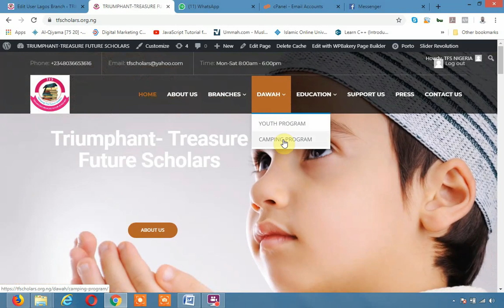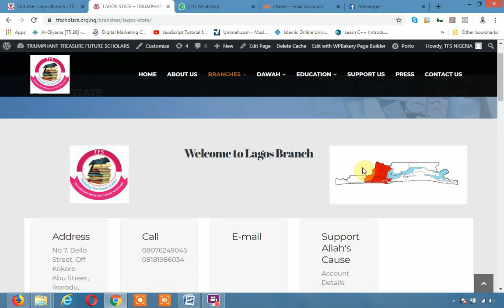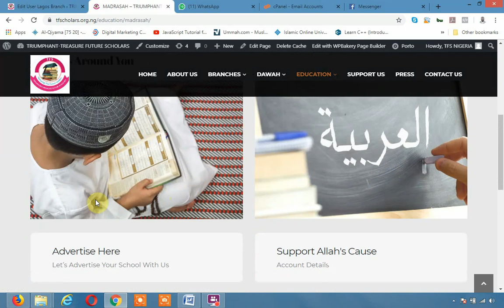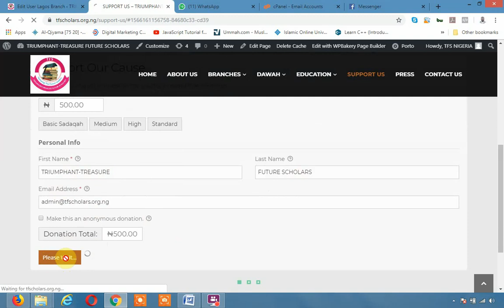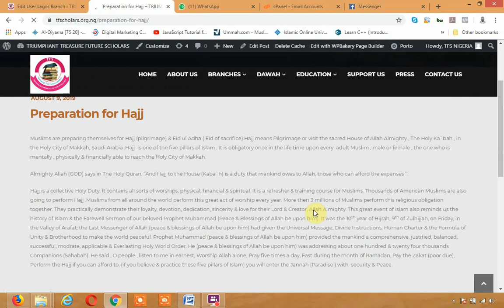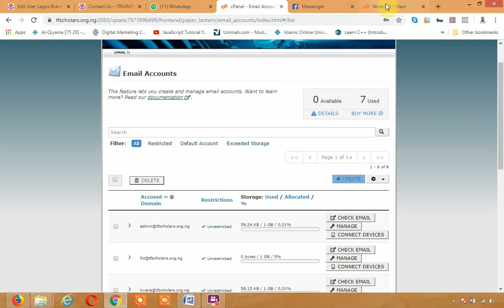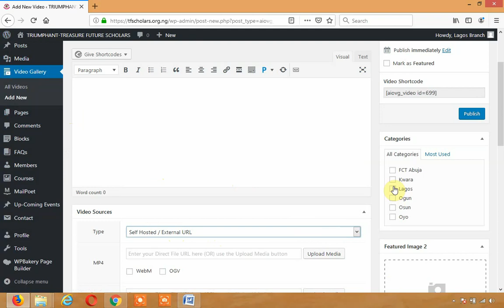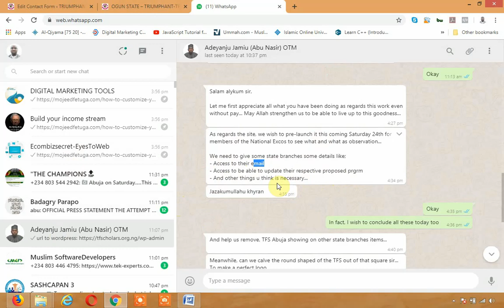tfs guide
Who Is Mojeed Fetuga?

Mojeed Fetuga is a Web Developer and a Digital Marketer who builds a Web-based Marketing Solution; Website, Social Media Channels, and Run Ads Campaign Via Facebook and Google Ads.